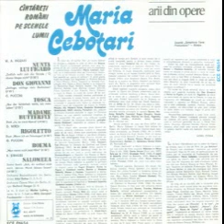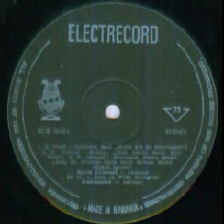Maria Cebotari-Man nennt mich jetzt Mimi (din opera "Boema")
Muzica(Music): Giacomo Puccini
Orchestra Radiodifuziunii din Berlin dirijata de(Berlin Radio Symphony Orcherstra conducted by): Artur Rother
Licenta de la(Licensed from) Symphony Tone Productions Elvetia